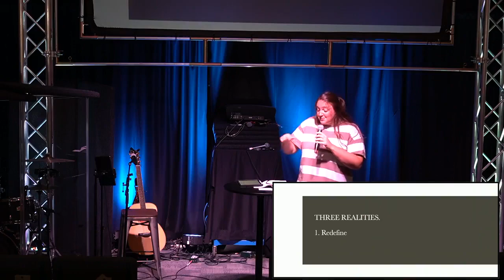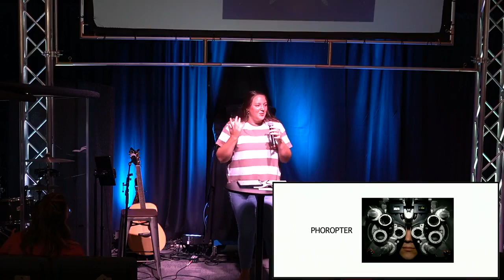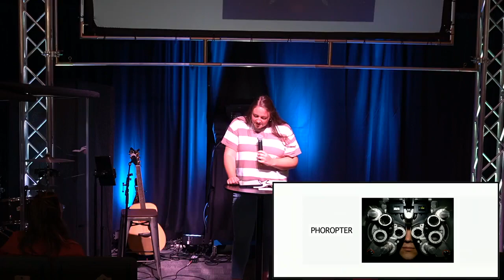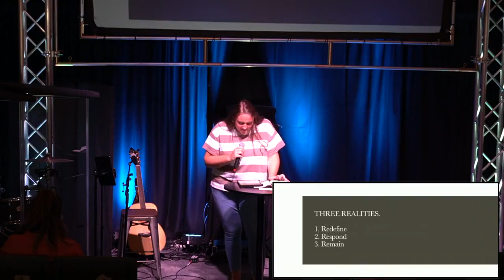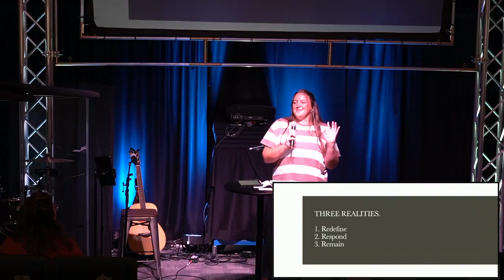Alert In Love - 1 John 4:7-16 | Ellie Glass